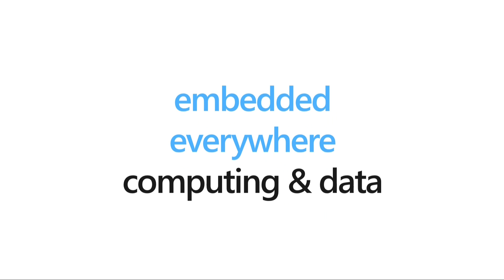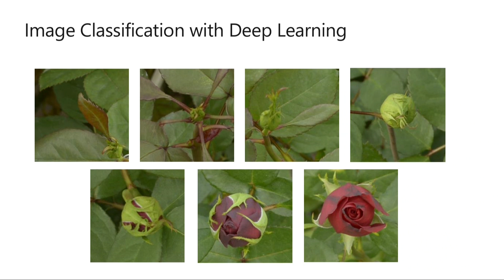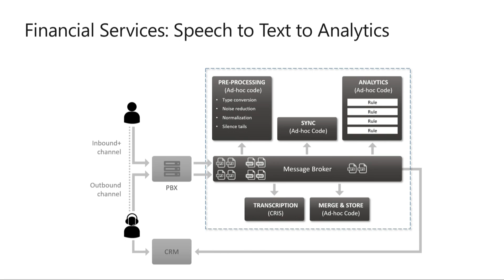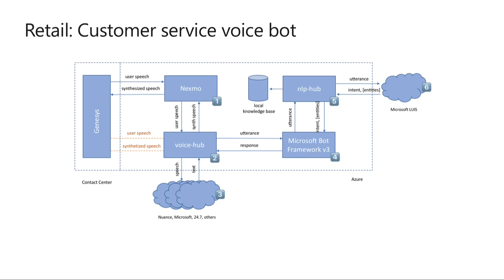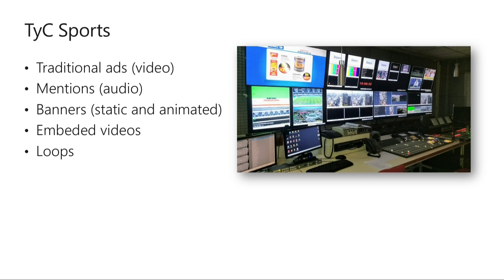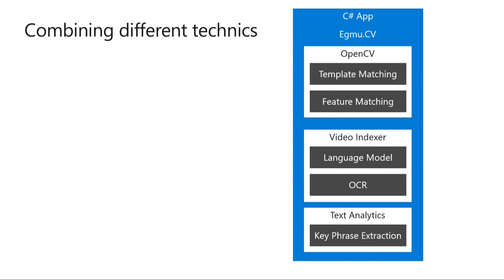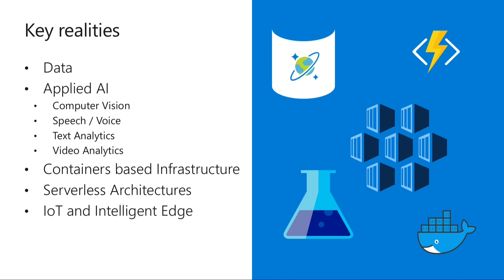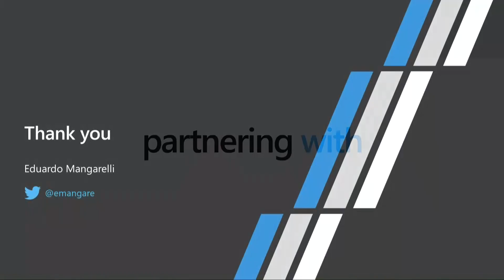Engineering with our customer and partners Eduardo Mangarelli - Microsoft